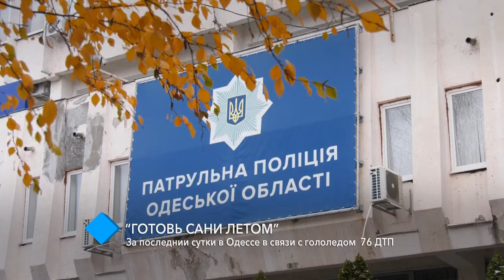Гололед в Одессе: за последние сутки в городе произошло 76 ДТП